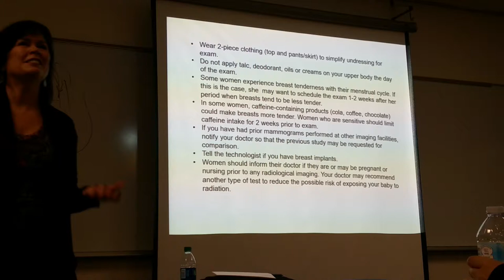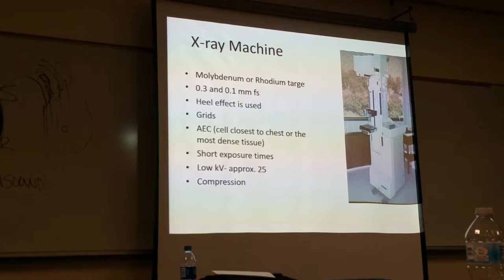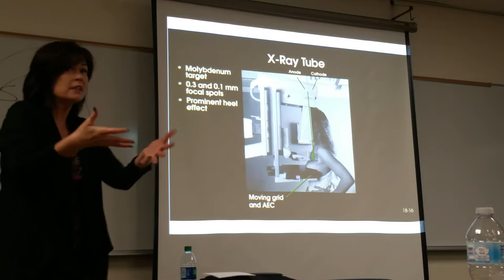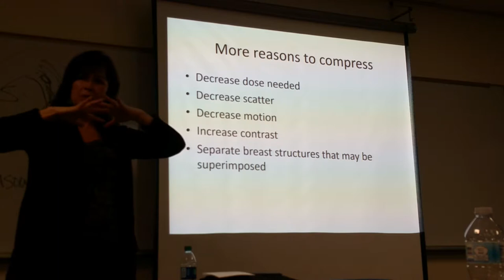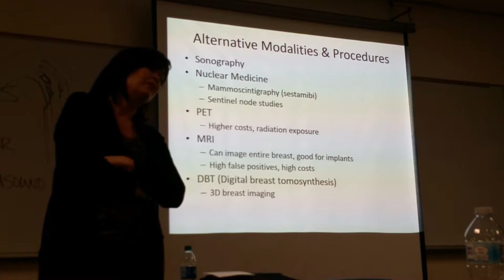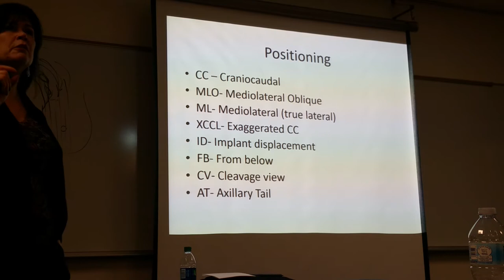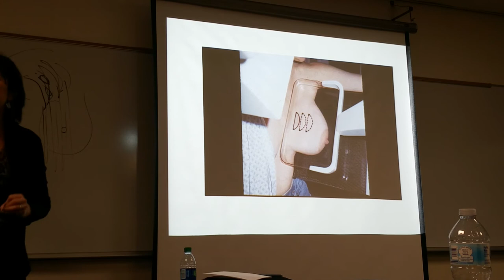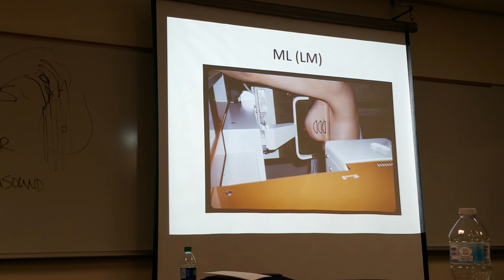Extern Lecture 5: Video 2 of 3